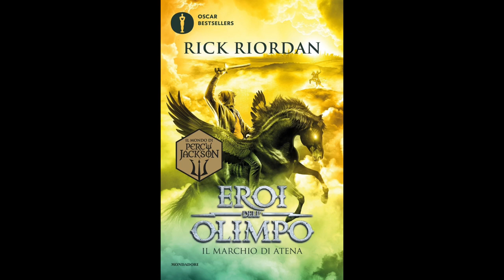Eroi dell'Olimpo - IL MARCHIO DI ATENA (Volume 3) Audiolibro - Capitolo 13